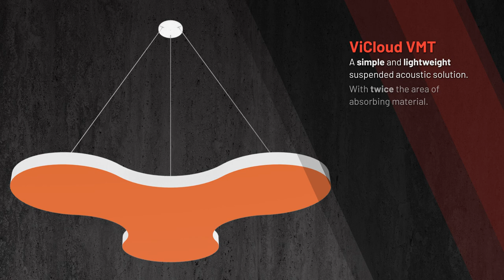ViCloud VMT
ViCloud VMT Flat is a simple and lightweight, suspended acoustic solution that is ideal for restaurants, open plan offices, convention centers, atriums, or any public space where there is a great concentration of people and where background noise, created by a room full of conversations, can quickly build up.

In addition, by using Vicoustic Virtual Material Technology, ViCloud VMT Flat is customizable and adaptable to meet your architectural needs.

For exquisite architectural soundscapes, that subtly align to your existing or newly renovate space, ViCloud VMT Flat may just be the solution you need.